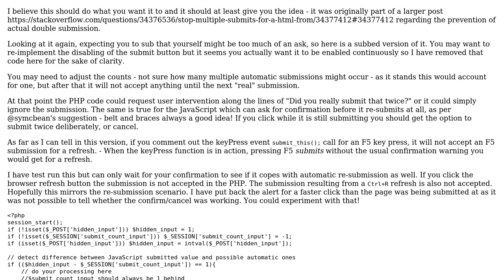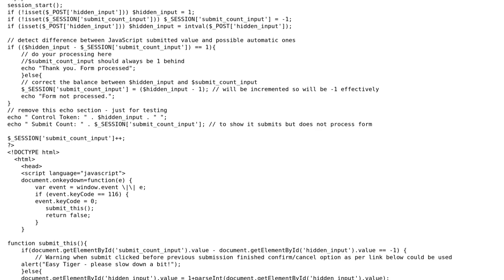Handling retry post requests in php, when both post requests reach the server (2 Solutions!!)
Handling retry post requests in php, when both post requests reach the server

With thanks & praise to God, and with thanks to the many people who have made this project possible! | Content (except music & images) licensed under CC BY-SA | Music | Images & others | With thanks to user symcbean user Steve user dfherr and the Stack Exchange Network Trademarks are property of their respective owners. You are responsible for your own actions.